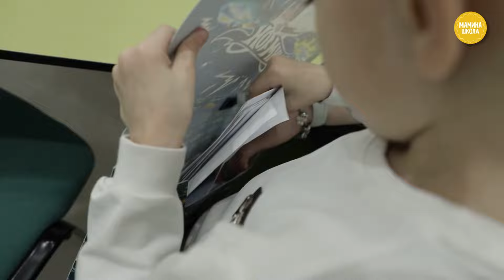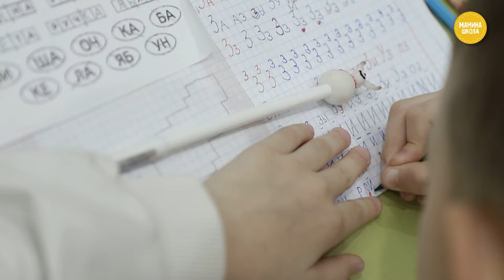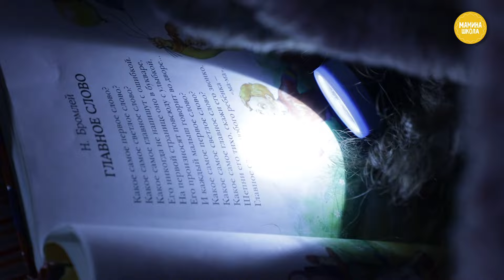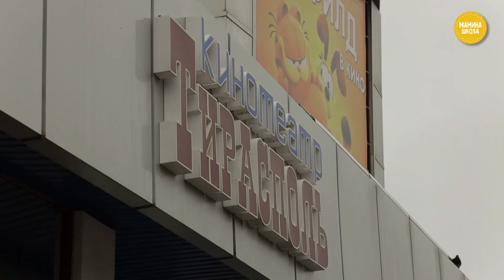ЗАНИЖЕННАЯ САМООЦЕНКА У РЕБЕНКА: боится отвечать, считает себя некрасивым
Заниженная самооценка — проблема многих детей и взрослых. Очень хочется, чтобы отношение к себе не колебалось от любого критического замечания. И самооценка была адекватной и устойчивой. Что делать, если ребенок не верит в себя, боится проявляться и от этого страдает, расскажет психолог Юлия Кесарь.